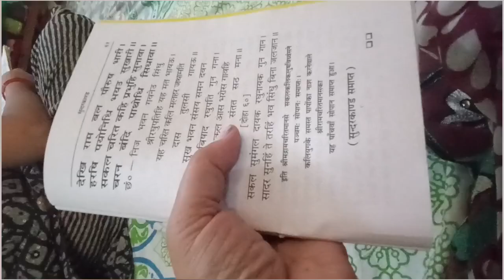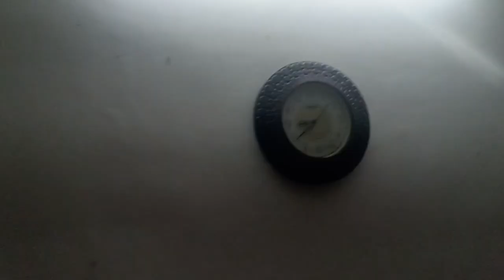aaj ka din kafi lamba tha || Indian mom busy😭 Saturday routine from 5 am to 11 pm 😜